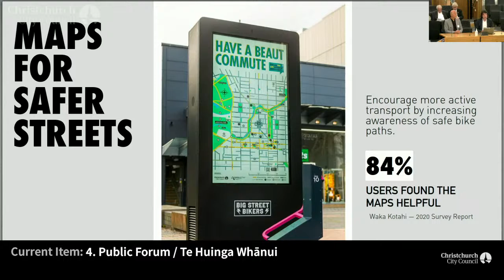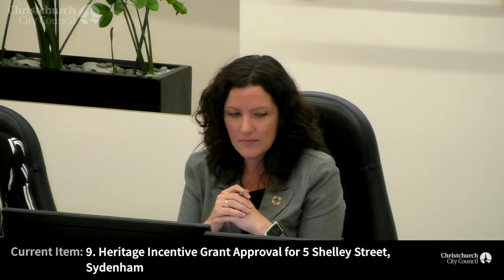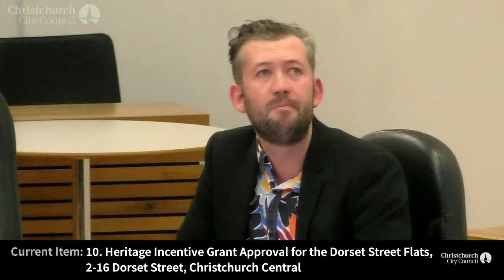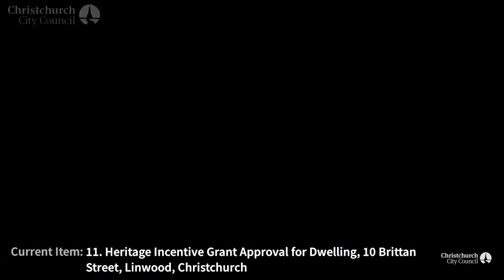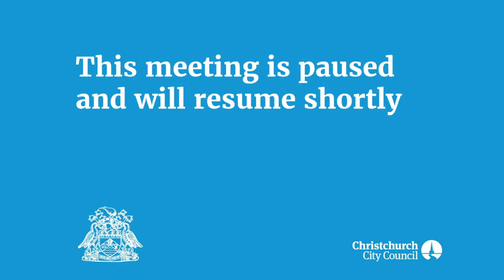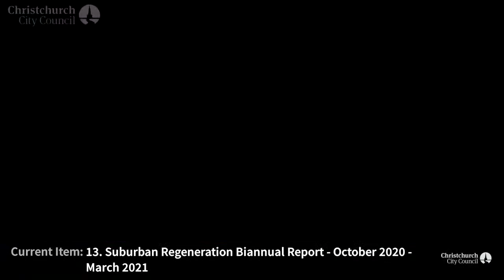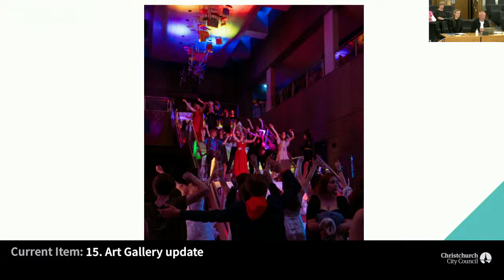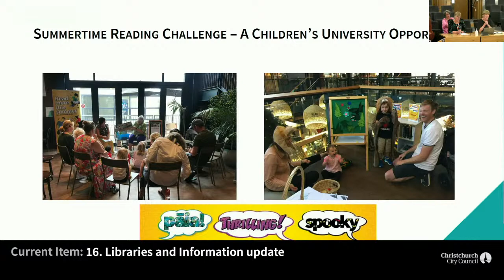28.04.21 - Sustainability and Community Resilience Committee